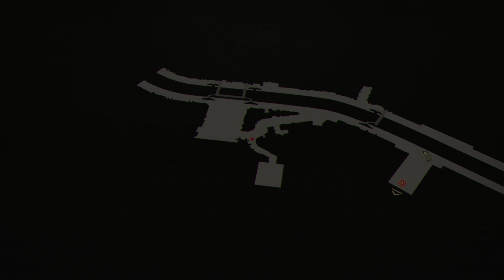LoneWolfLegendOffical's Thrilling Journey in Scarlet Nexus on PC